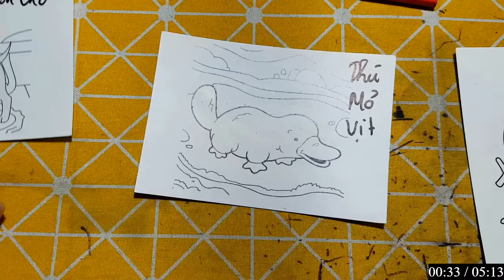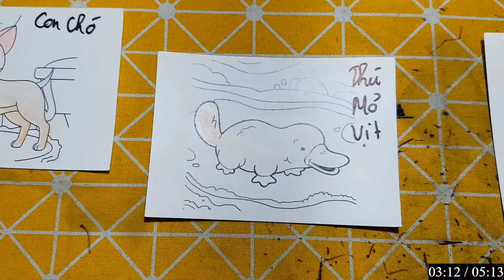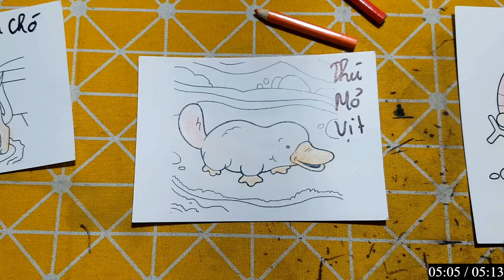Hello Rc | Hướng Dẫn Vẽ Con Vật, Đồ Vật Đơn Giản Bằng Bút Chì: THÚ MỎ VỊT